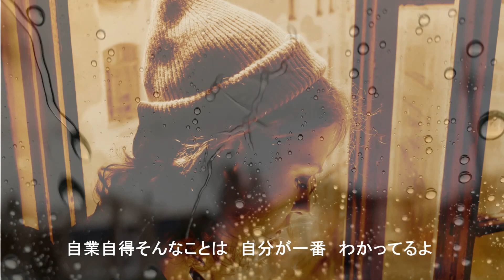betterさんの「心がねじ曲がってしまった」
betterさんのオリジナルソング。

フレンド betterさんの歌の中で、好きなこの曲を選んで伴奏してみました。心がねじ曲がるっておもしろい表現だなと思いましたが、縦横無尽にねじ曲がった知恵の輪を思い浮かべ、大抵の場合は難解で小馬鹿にされたようなその形状に、僕なんかはすぐに放り投げてしまいます。世の中には敢えてそんな難問を好む人もいて、我々を驚かせたり無理矢理納得させたり、酷いのになると騙したりしますが、そういう偉い人は政治家や評論家になってひとつ上から我々を見ているのでしょう。さて、betterさんの心はどんな風にねじ曲がっていたのでしょうか。

「心がねじ曲がってしまった」

心がねじ曲がって
しまったみたいなの

ためいきばかりついて
なにもしたくない

自業自得そんなことは
自分が一番わかってるよ

みたいだけど

誰でもそういうこと
たぶん有るでしょう?!

心機一転そんな風に
自分で決めてそれでいい

誰もがみんないつでも
自信が有るわけじゃないし
意地っ張りあまのじゃくやきもちや
いろんな顔が　見え隠れ　見え隠れ

しまったみたいだけど